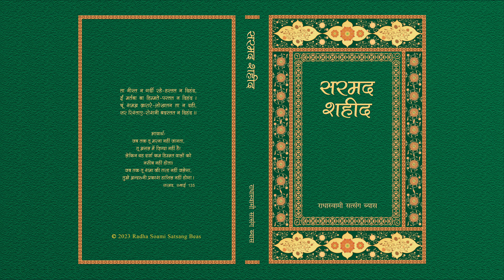8. Kalaam Bhaag 1 - Sarmad Shaheed (Hindi) - RSSB Audio Book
सरमद शहीद

सत्रहवीं शताब्दी के यहूदी संत सरमद का जन्म ईरान में हुआ था और वे एक व्यापारी के रूप में भारत आए। यहीं उन्हें आध्यात्मिक अनुभव प्राप्त हुआ। सरमद ने सिखाया कि परमात्मा किसी एक धर्म की जायदाद नहीं है। उनकी रुबाइयों में प्रभु-मिलन के व्यक्तिगत आंतरिक अनुभव से होनेवाले उल्लास और आनंद की अभिव्यक्ति है। बुलंद अंदाज़ में निर्भीकतापूर्ण दिए गए उपदेश के कारण कट्टरपंथियों नें उन्हें मौत के घाट उतार दिया। इस पुस्तक में सरमद के उपदेश का विश्लेषण, उनका जीवन चरित तथा उनकी रुबाइयों का संग्रह है। पुस्तक में यह संदेश देने का प्रयास किया गया है कि सरमद की शिक्षा में भी वे ही बातें पाई जाती हैं जो यहूदी, ईसाई, इस्लाम, हिंदू और ताओवाद की, या यों कहें कि सारे संसार की आध्यात्मिक शिक्षा में देखने को मिलती हैं।

Sarmad, a seventeenth century Jewish saint, was born in Persia and travelled to India as a trader, ultimately finding spiritual realization. Sarmad taught that God cannot be confined to any particular religion. His poems express the ecstasy and bliss of union with the Lord through direct personal spiritual experience. His outspoken style and the boldness of his teachings led to his execution by the orthodoxy. The book contains an analysis of Sarmad's teachings, a sketch of his life, and a collection of his poetry exploring the commonalities with mystic teachings worldwide as found in Judaism, Christianity, Taoism, Islam, Hinduism and other religions.

Author: Dr. T. R. Shangari, P. S. Alam
Category: Mystic Tradition
Format: Paperback, 280 Pages
Edition: 2nd, 2003
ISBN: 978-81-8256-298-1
RSSB: HI-210-0